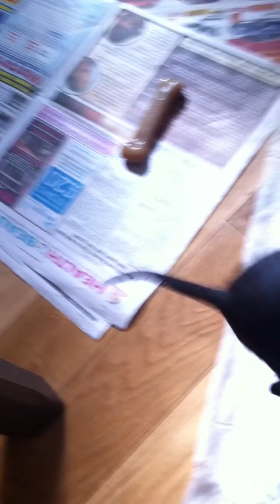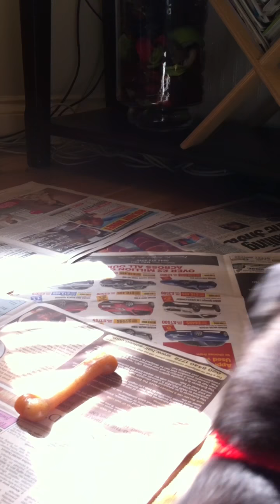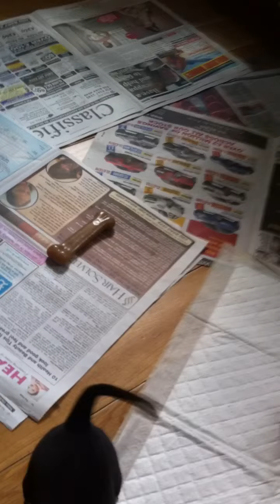Min pin Annie playing with her toy Carrot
Miss Oakley loves her carrot